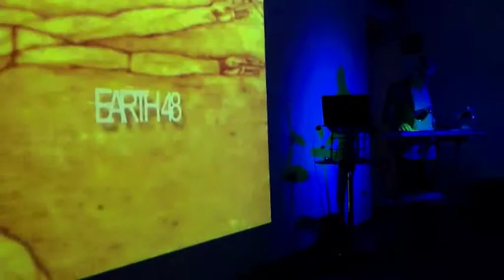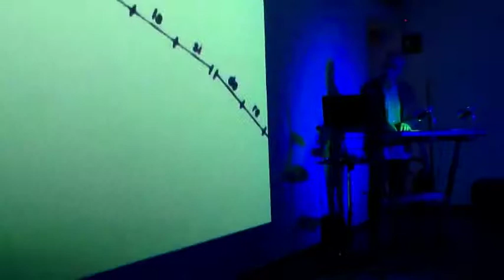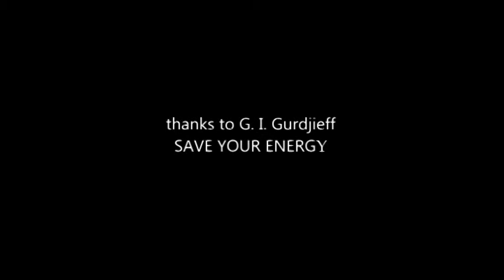"New Worldline" by ARMENIA live @ Villa Croce 24.05.2014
titolo del brano: "New Worldline"
estratto dal concerto di ARMENIA

Museo d'arte contemporanea
Villa Croce - Genova
24 maggio 2014

DUPLEX RIDE
rassegna di musica elettronica e immagini
a cura di Duplex Ride
in collaborazione con la Casa della Musica